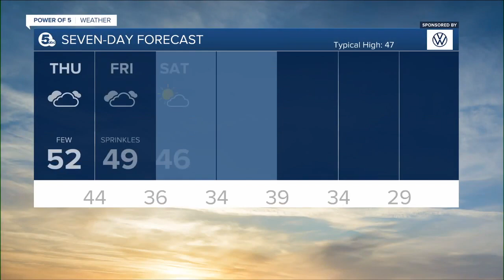News 5 Cleveland Latest Headlines | November 25, 7pm